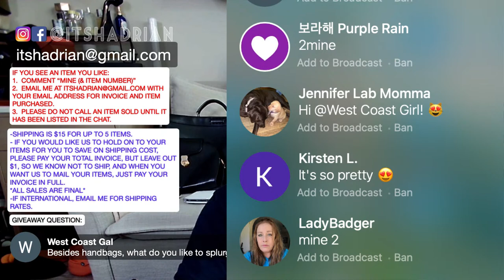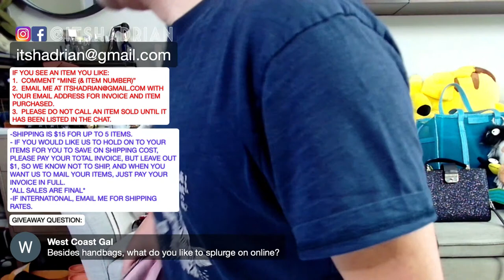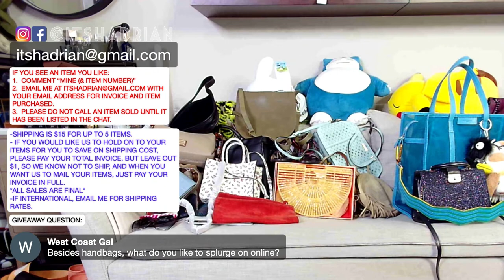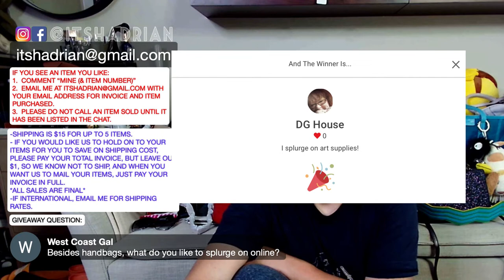ITSHADRIAN'S LIVE TUESDAY SALE FT. VALENTINO, LONGCHAMP, FENDI, CHLOE, & MORE!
SALE RULES:
IF YOU SEE AN ITEM YOU LIKE:
1.  COMMENT “MINE (& ITEM NUMBER)”

 April 13 2023 LIVE SALE

1. Fendi black cat eye sunglasses with mirrored lenses and silver hardware - $120
2. Longchamp black vintage crossbody bag with gold hardware - $80 SOLD PURPLE RAIN
3. FENDI black square large sunglasses with gold hardware - $170 SOLD PURPLE RAIN
4. Kate Spade pink leather small card holder keychain with light gold hardware - $45
5. Chloe Marilyn Monroe tshirt in green size large - $120
6. Charlotte Olympia tan leather cat drawstring pouch - $80
7. Rebecca Minkoff cream saffiano purple flower print small satchel - $45
8. Ray-Ban black prescription eyeglasses frames with silver hardware - $25 SOLD LADYBADGER
9. Balenciaga striped leather with silver hardware wallet - $100
10. Kate Spade black glitter satchel with black leather trim and light gold hardware - $75 SOLD CYNTHIA PEÑA
11. Chloe dark navy horse embroidered leather zip card wallet - $150
12. Givenchy brown and gray sunglasses with light gold hardware - $130
13. Chanel yellow mini backpack silver hardware and clear plastic top - $2250
14. Anthropologie set of 3 coasters - $10
15. Rifle Paper Co dog mug - $10 SOLD LADYBADGER
16. Coach legacy archival rambler yellow leather flap bag with brass hardware - $120 SOLD LADYBADGER
17. Coach brown canvas monogram and leather dog collar - $30 SOLD LADYBADGER
18. Moschino pink and white sunglasses with gray lenses - $70
19. Tory Burch cellphone wallet sticker - $35
20. AllSaints taupe glaze leather bucket bag with silver hardware - $75
21. VALENTINO broken heart black patent ankle strap sandals size 39.5 - $175
22. Kate Spade “play the field” canvas zip pouch - $25 SOLD LADYBADGER
23. Dooney and Bourke gray crossbody new with tags - $85
24. Ugg fur green and white with black platform sandals size 7 - $55
25. Givenchy gunmetal black aviator metal sunglasses with gray lenses - $110
26. Tom Ford black sunglasses with gold hardware and ombré gray lenses - $95
27. Saint Laurent silver metal cat eye sunglasses with gray lenses - $85
28. Chanel aviator gold metal frames with brown lenses and missing nose piece - $80
29. Princess Mononoke black shirt in medium - $10 - SOLD KIRSTEN L (LADYBADGER)
30.  Lululemon maroon leggings in size xxs - $20
31. Clare Vivier red suede fold over clutch with gold hardware - $60
32. Cult Gaia acrylic ark bag with box and dust bag - $110
33. Chanel pink pearlescent glazed flap bag with ruthenium hardware - $1500
34. Kate Spade floral saffiano leather backpack  - $65 SOLD DG HOUSE
35. Coach vintage black velvet and leather ergo shoulder bag made in USA - $55
36. Coach black leather shoulder bag with gold hardware - $40 SOLD RUSTYG
37. Madewell olive green crossbody bag - $65
38. Kate Spade mint green laser cut satchel with light gold hardware - $60
39. Patricia Nash taupe tan suede long fringe crossbody bag - $55
40. Coach black leather ergo vintage shoulder bag - $50
41. Coach blue croc embossed leather wallet on chain with silver hardware - $75
42. Hobo international framed crossbody bag with antique brass hardware NWT - $50 SOLD KIRSTEN L
43. Marc Jacobs black patent large domed satchel collection bag with silver hardware - $85 SOLD LADYBADGER
44. Phillip Lim green Messenger bag with gold hardware - $85 SOLD LADYBADGER
45. Stella McCartney denim backpack with gunmetal hardware - $240
46. Rag & Bone black large satchel - $55 SOLD CYNDI
47. Black leather strap with silver hardware -  $15 SOLD DG HOUSE
48. Madewell nude pink leather tote - $30 SOLD KIRSTEN L
49. Coach maroon fuchsia shoulder bag with gunmetal hardware - $50 SOLD POLLY ANNA
50. Rebecca Minkoff off white chalk pebbled leather satchel with silver hardware - $35 SOLD LADYBADGER